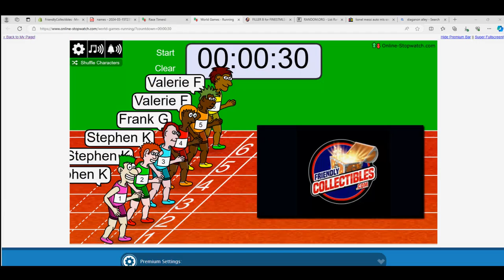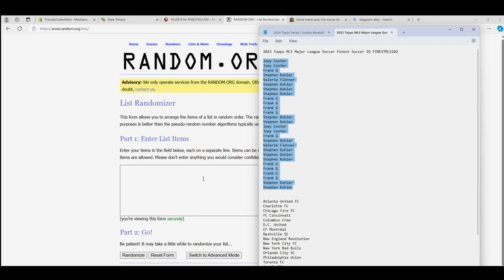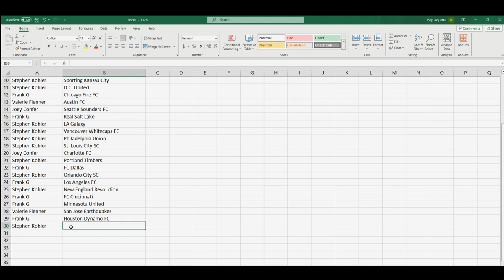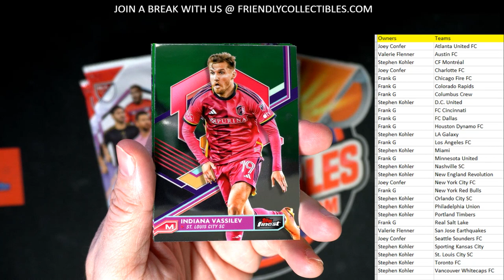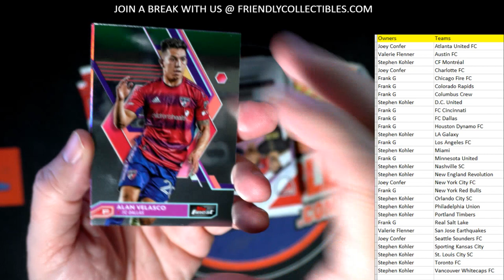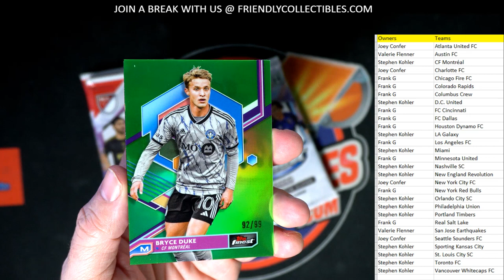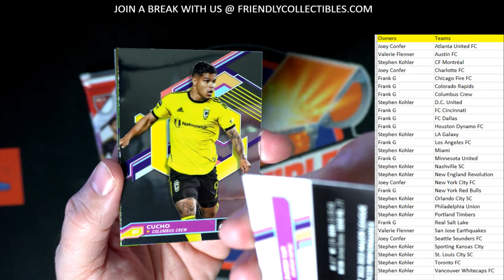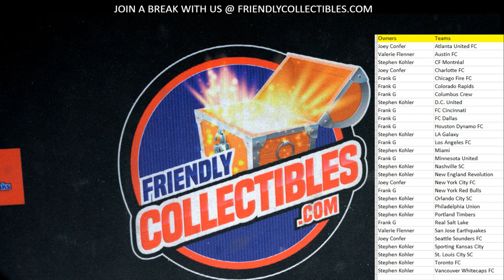2023 Topps MLS Major League Soccer Finest Soccer ID FINESTMLS102